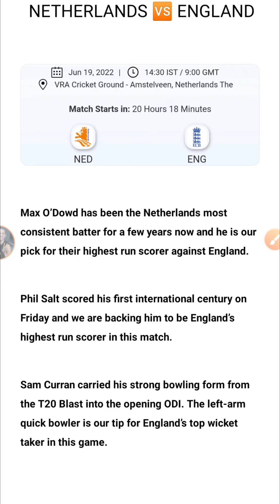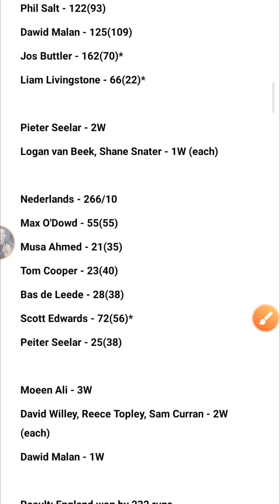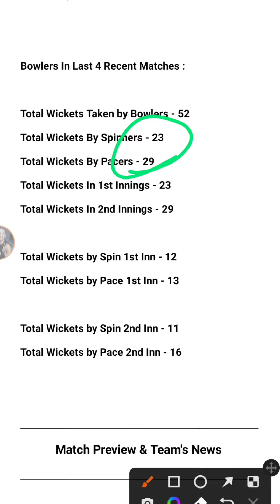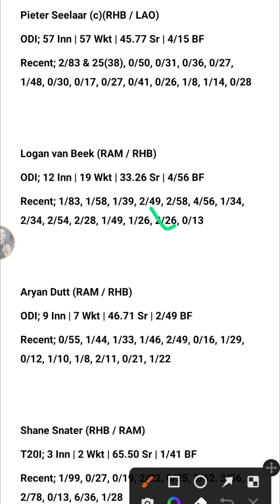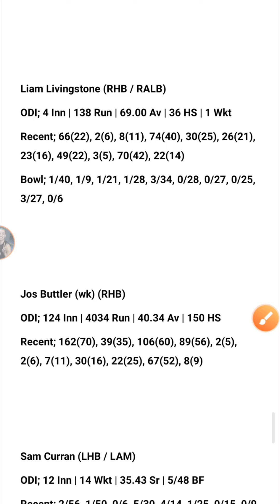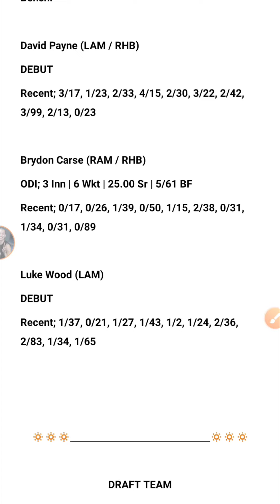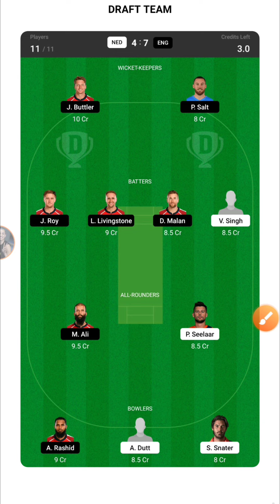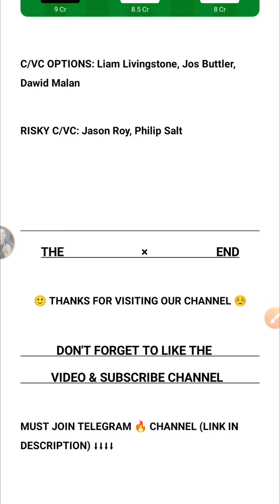NED vs ENG Dream11 Team, NED vs ENG Dream11 Prediction, Nederland vs England 2nd ODI Dream11 Team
REFEKOLAL CODE GET5000

1. This analysis is based on my

2. Fantasy sports takes great care to comply with all central and state legislation in India to ensure that  users are fully protected. Every contest on  platform is carefully designed to comply with applicable statutes and regulations in India.

3.Fantasy sports constitutes a ‘game of mere skill’, which makes the fantasy sports gaming  exempt from the provisions of the Public Gambling Act, 1867 (PGA).

4.Fantasy sports is a legitimate business activity protected under Article 19(1)(g) of the Constitution of India